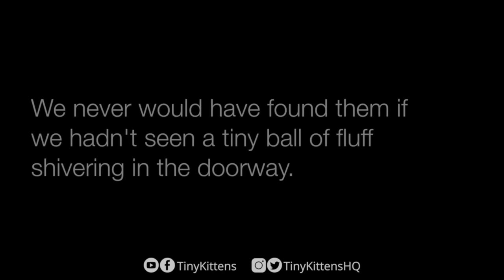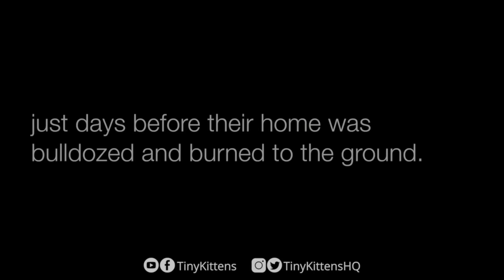Nano needs your help!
When we rescued Nano and his family, we had no idea the impact he would have.  Six years later, he needs your help to find his brothers Kilo and Zepto a new family to love!

Apply meow:  TinyKittens.com/adopt

Kilo and Zepto were adopted into a wonderful family as kittens, but sometimes life unfolds in unexpected ways.  When that happens, we are happy to support families in doing what's best for their kitties, even if that means finding them a new home.

The boys are very bonded to each other, and will only be adopted as a pair.  They are the sweetest, most hilariously playful and fun kitties, and are guaranteed to fill your home with heart-bursting love and joy.

Kilo and Zepto are part of Nano's legacy, and we know their purrfect second family is out there!  Please share and help us find them!